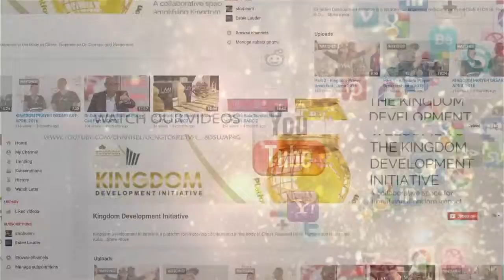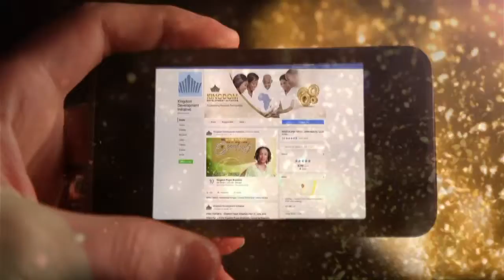KDI PUBLIC ANNOUNCEMENT AUDIO CORRECTED